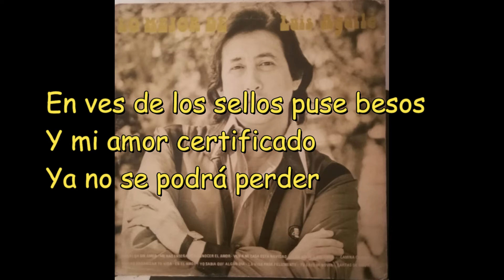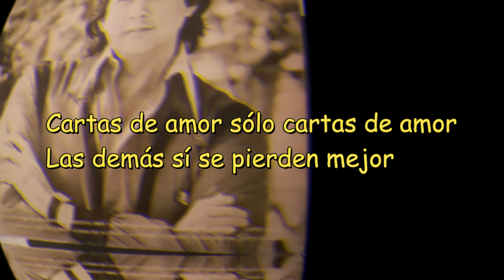CARTAS DE AMOR LUIS AGUILÉ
Cartas de amor, interpretada por el argentino Luis Aguilé, canción de gran éxito en España y Latinoamérica en 1978